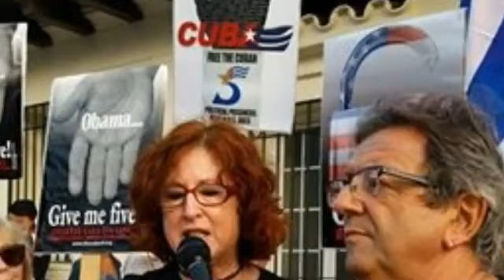Recuerda el pueblo cubano regreso de los cinco héroes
Los cinco héroes cubanos encarcelados en los Estados Unidos   y acusados injustamente de terroristas regresan a la madre patria luego de nueve años.